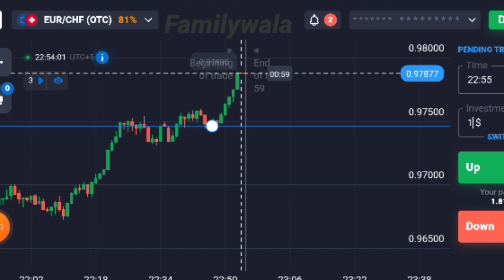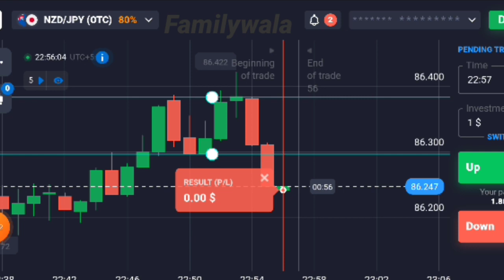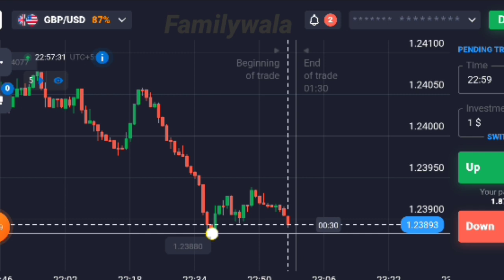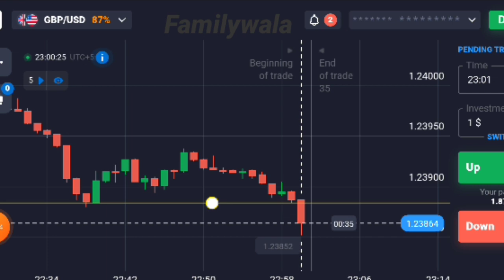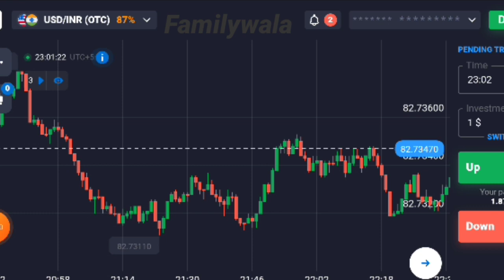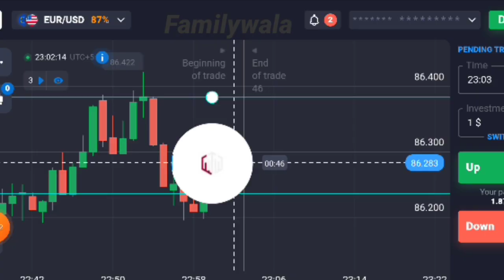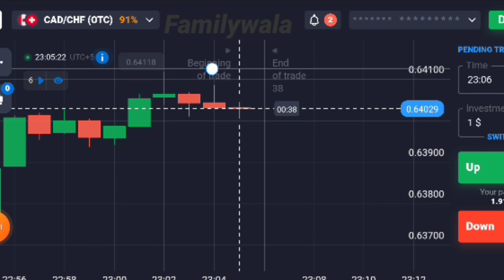1 minute price action trading with candle reaction Binary Option | familywala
1 minute price action trading with candle reaction Binary Option | familywala |

Creat quotex acount.

"Forex and Binary options trading carry a high level of risk and can result in the loss of all your fund. You should never invest money that you cannot afford to lose." About: Trading winner is a YouTube Channel, where you will find Binary And Forex Trading Systems, Trading Strategy, And Trading Educational Guide videos, DISCLAIMER: This Channel DOES NOT Promote or encourage Any illegal activities, all contents provided by This Channel is meant for EDUCATIONAL PURPOSE only Copyright Disclaimer Under Section 107 of the Copyright Act 1976, allowance is made for "fair use" for purposes such as criticism, comment, news reporting, teaching, scholarship, and research.